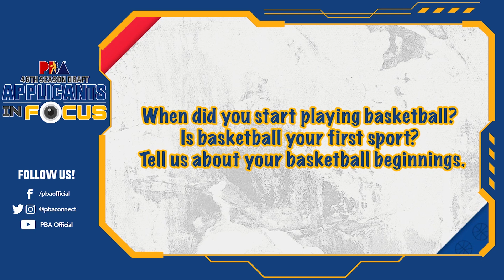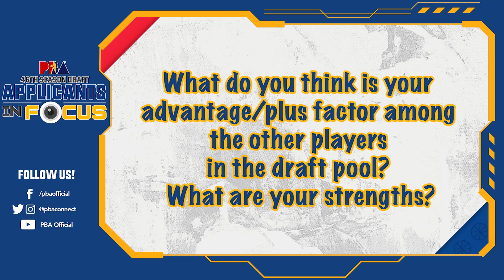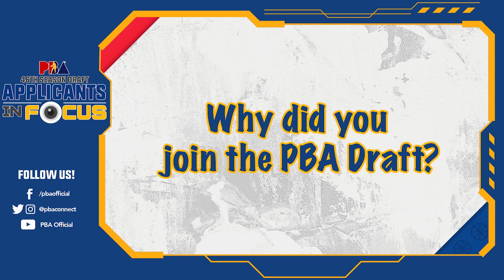PBA Rookie Draft Applicants 2021: Jeson Delfinado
Name: Jeson Delfinado
School: Far Eastern University
Birthday: October 13, 1994
Birthplace: Davao City
Height: 6'1"
Weight: 190 lbs.